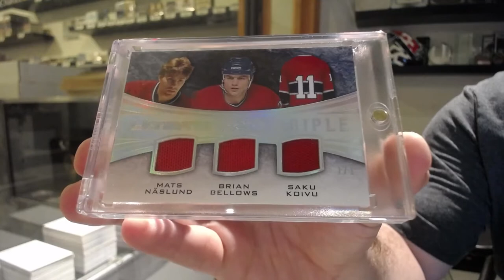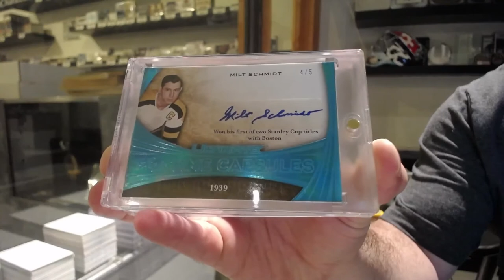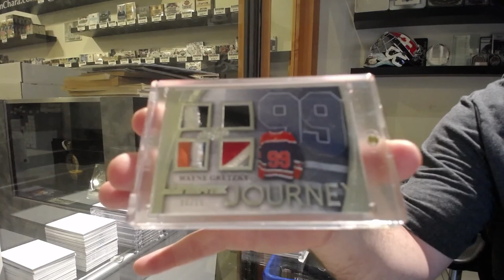15-16 Leaf Ultimate Hockey Box Break - C&C GB #12,848